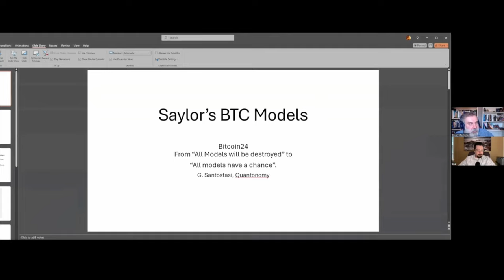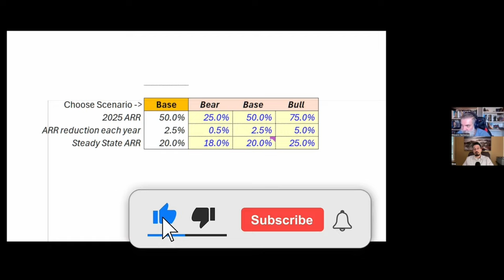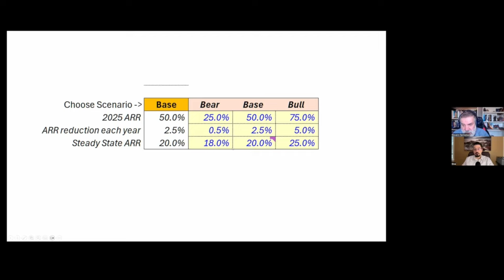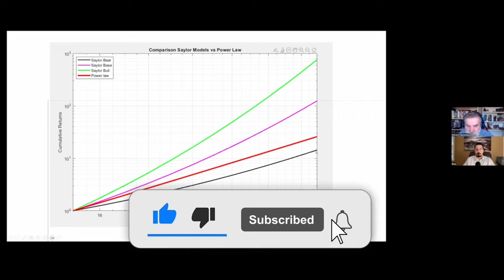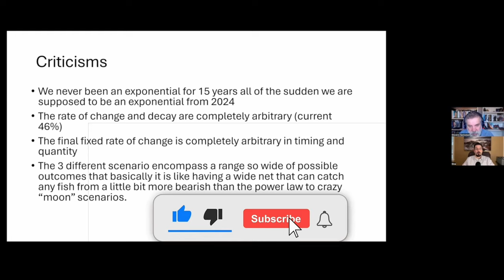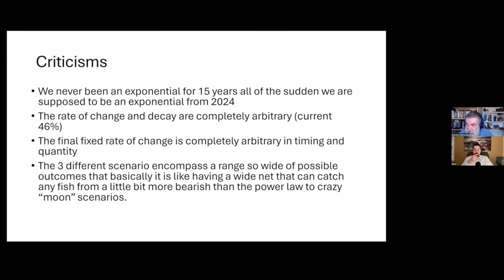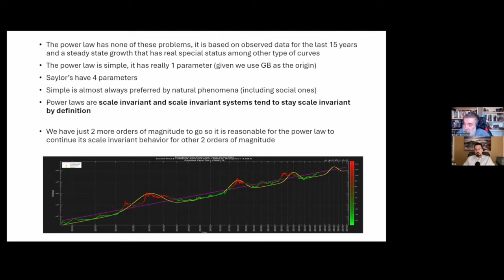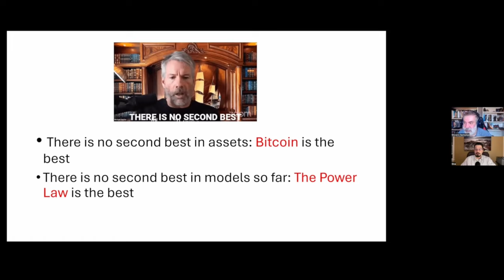Michael Saylor's New Bitcoin Models: Are All Models Destroyed?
On August 30th, Michael Saylor unveiled a suite of Bitcoin models forecasting its price over the coming decades under bear, base, and bull scenarios.

Giovanni Santostasi  and Sina dive into these models, exploring their assumptions and price predictions.

Giovanni is the creator of the Bitcoin Power Law theory, which is a powerful tool for modeling and predicting Bitcoin price.

Tune in to this episode to discover what we found.
00:00 - Intro
01:12 - Who Is Giovanni Santostasi?
02:08 - Is Bitcoin Price Modeling Futile?
02:45 - Michael Saylor: All Models Are Destroyed
04:21 - Skepticism about Bitcoin Price Modeling
05:45 - How Can You Tell If a Model Is Good?
07:49 - Components of Michael Saylor's Bitcoin Models: Bear, Base, Bull
15:20 - Saylor's Bitcoin Models' Formula
17:57 - Saylor's Bitcoin Models vs. the Power Law Index
29:57 - Bitcoin's Performance Been Exponential?
36:43 - Criticism of Saylor's Bitcoin Models
42:26 - Bitcoin Is Predictable!
01:00:10 - What's Wrong with PlanB's Bitcoin Model?
01:13:00 - THERE IS NO SECOND BEST!